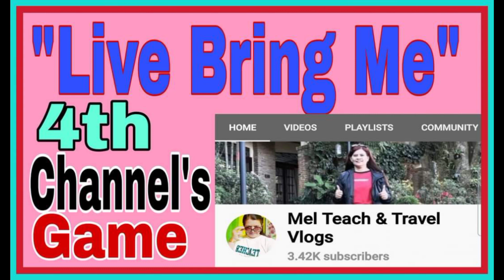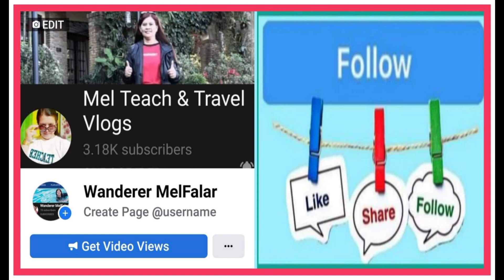HOW TO PLAY LIVE BRING ME GAME! MECHANICS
4th Channel's Game
Join po kau 😂
Wait and watch for the announcement on my FB Page: @Wanderer MelFalar